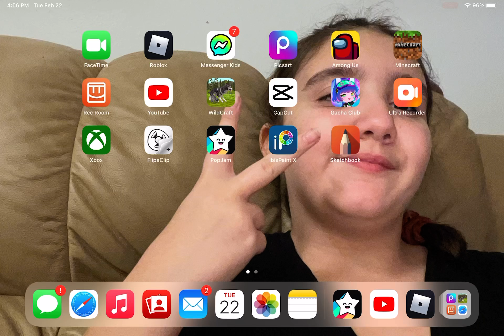*My friends are sad because they don’t exist.*